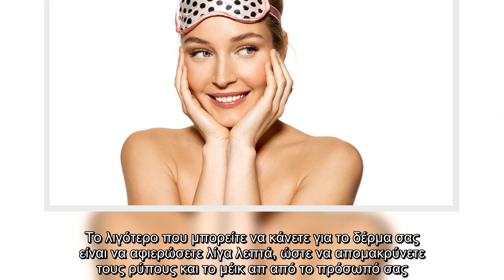Βραδινή ρουτίνα περιποίησης: Συμβουλές για να ξυπνάτε με ανανεωμένη επιδερμίδα